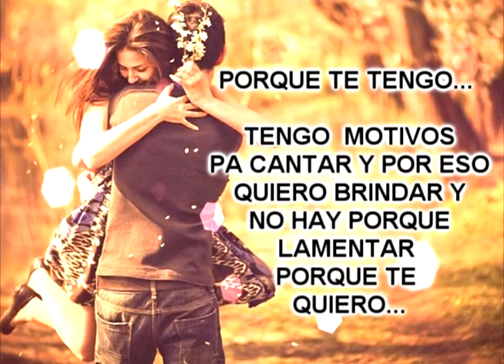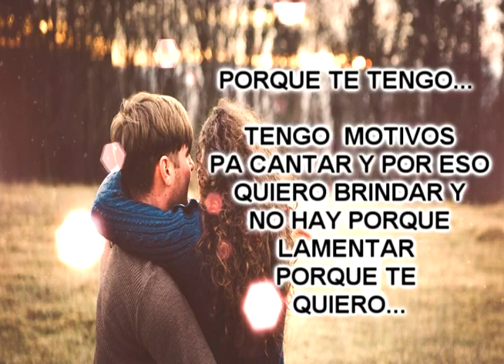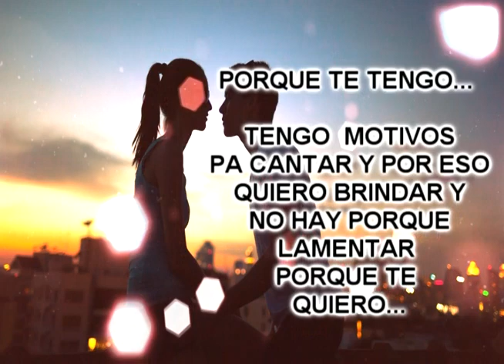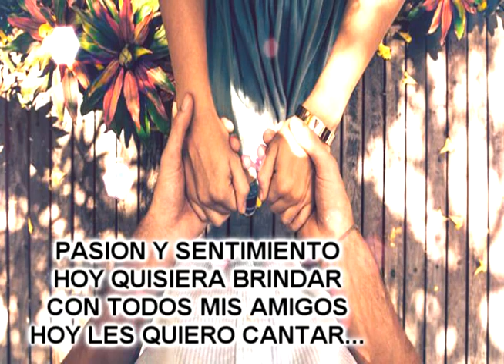PASION Y SENTIMIENTO JUAN CARLOS RAMIREZ